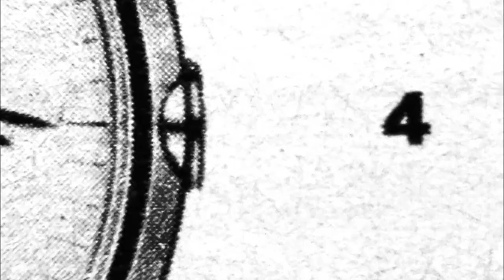wormwood - hiromi suzuki ( music by makoto fujimoto )